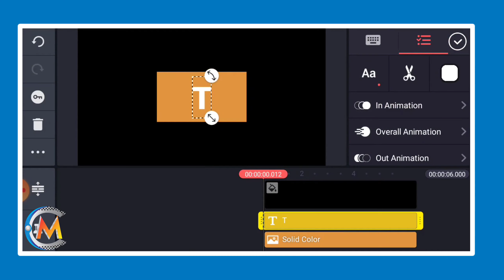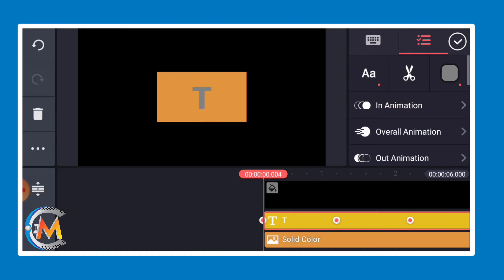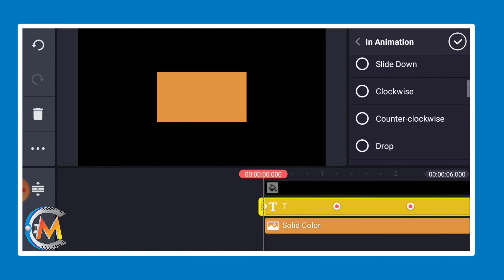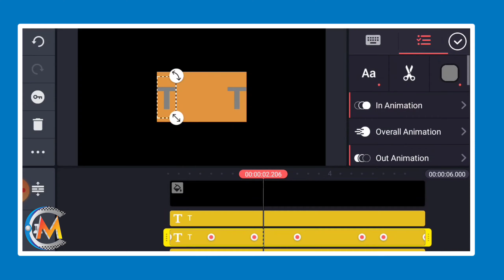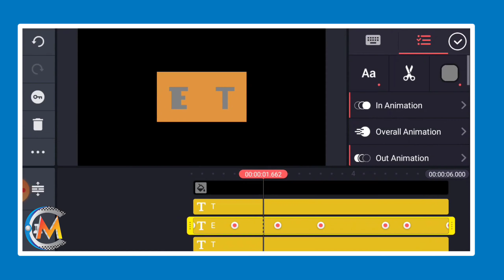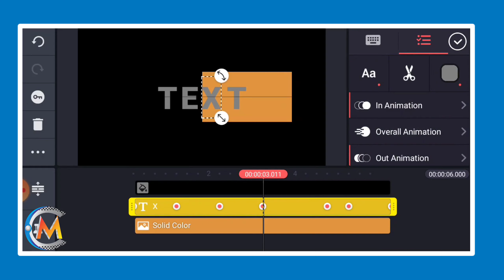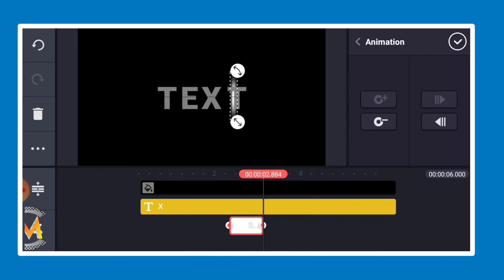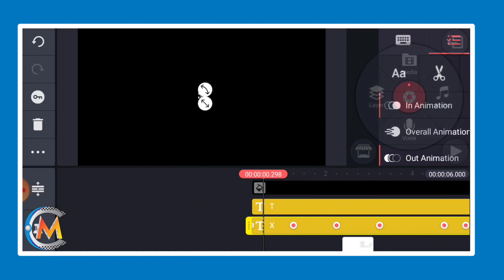New Text Animation in Kinemaster | How to Animate Text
About this video:
How can you animate the text by using Kinemaster, you can animate your channel name as lower third, intro etc.

Hope you will/would be enjoyed this video. (^,^)